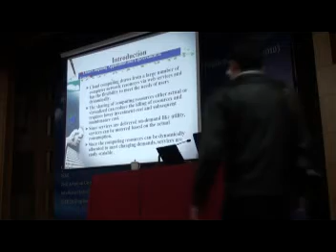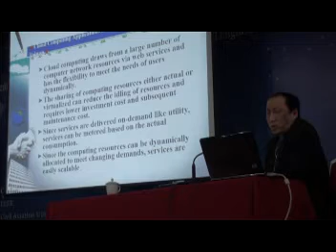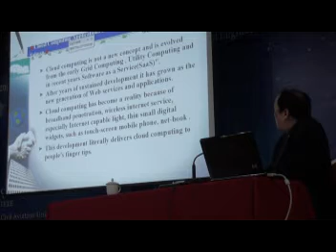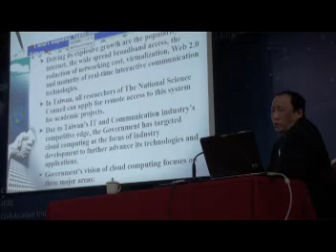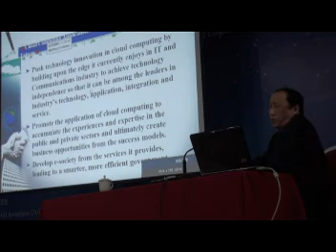🌺 主題演講梁東海 ‧ 雲端運算在台灣 🌺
🌺 2010 International Conference on Services Science, Management and Engineering(SSME) Keynote Speaker by Dr. LIANG Dung-Hai PhD with Keynote Speech "Cloud Computing in Taiwan" in Tianjin, China (一小時主題演講 濃縮版) 🌺 主題演講梁東海 ‧ 雲端運算在台灣 🌺 Dr. LIANG Dung-Hai, PhD., Dr.梁東海 跨領域與全方位 博士 攝錄與編製 (文教授-創系系主任 致研討會介紹詞) 🌺